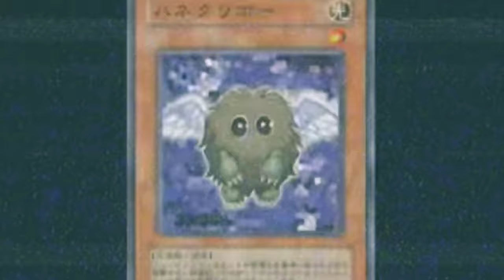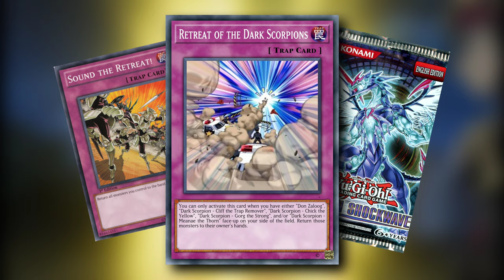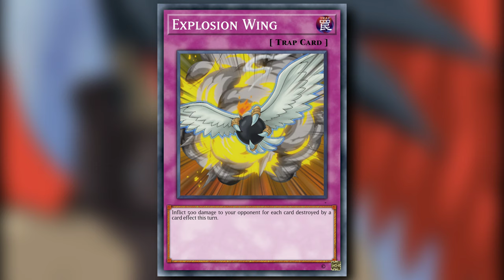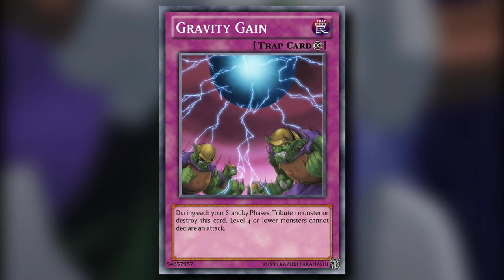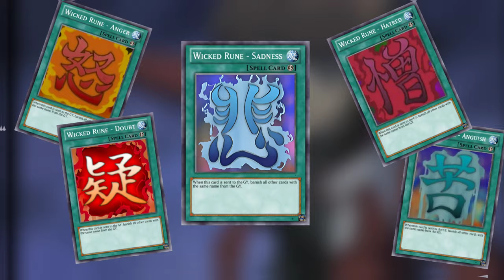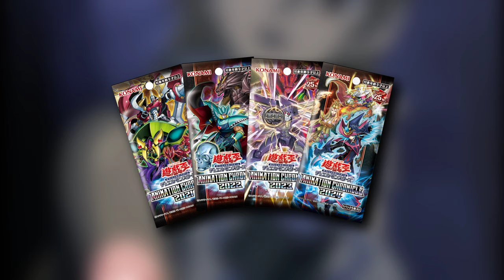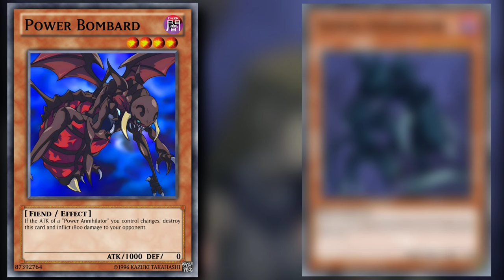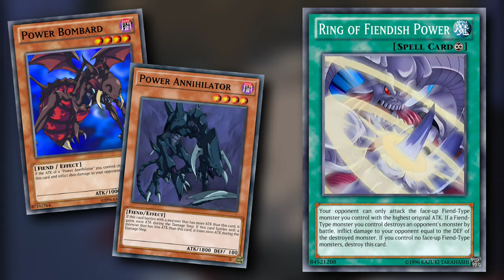Aaahh!!! Real Monsters - The Secrets Of Yu-Gi-Oh! GX Episode 5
Are these Duel Monster's anime exclusive cards too powerful for today's Yu-Gi-Oh?